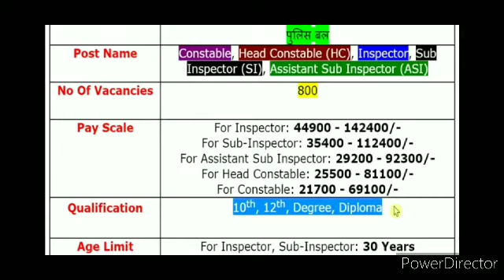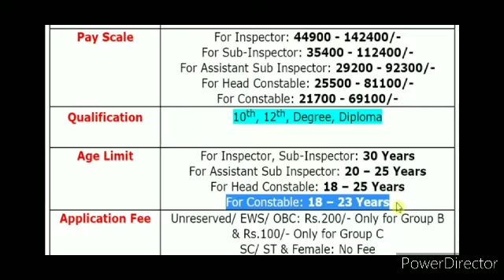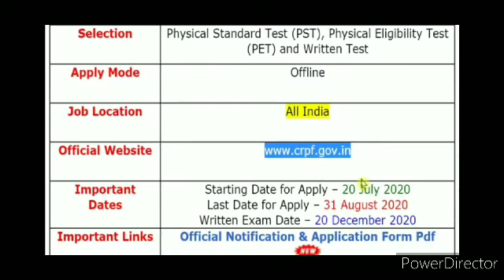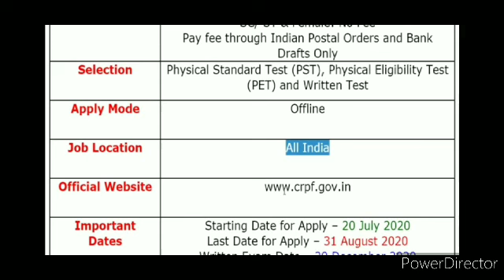CRPF Bharti 2020. Central Reserve Police Force Bharti 2020. Overall India ke candidates form apply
CRPF Bharti 2020. Central Reserve Police Force Bharti 2020. Overall India ke candidates form apply kar sakte he.

धन्यवाद दोस्तों.